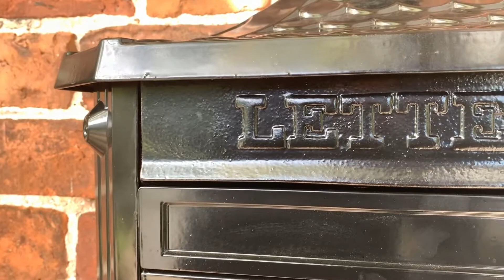Plain Black Huntingdon Post Box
UKDI021/BLK/PLN